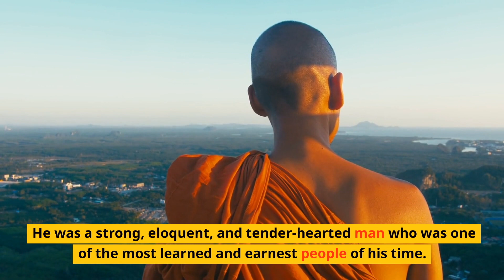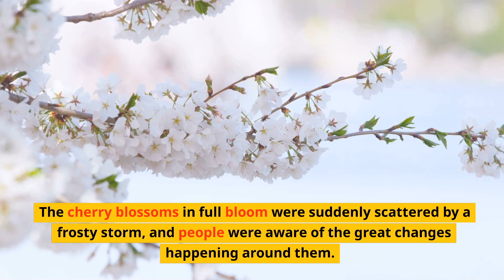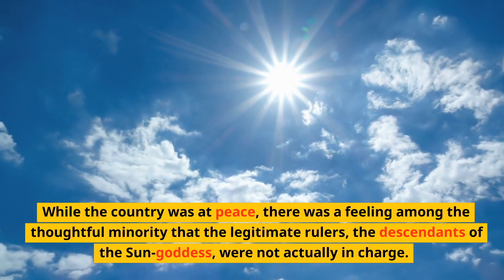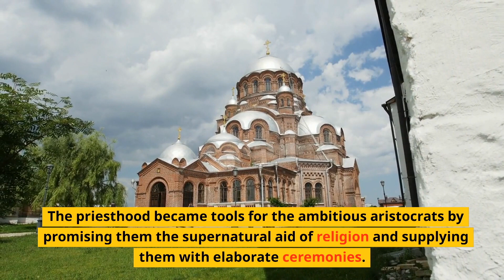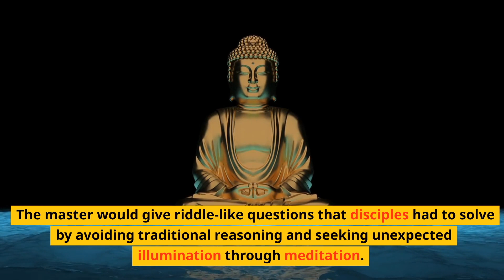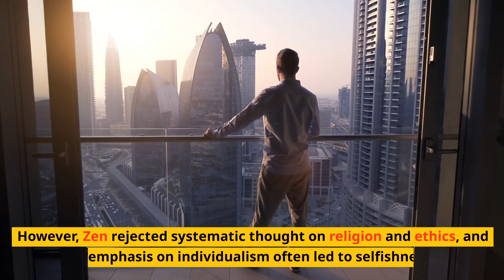The Life of Nichiren Daishonin | Nichiren Buddhism